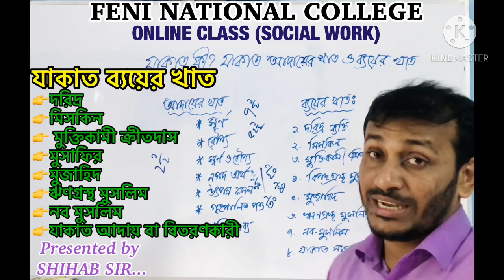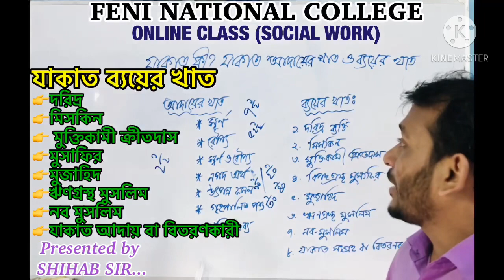FNC19-20 | Class 68 | 01.11.2020 | Social Work | Feni National College Online Class